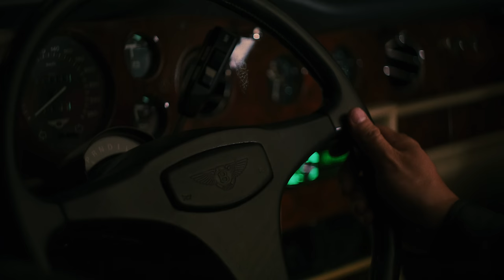Ms.OOJA「Who Are You」Music Video【Ms.OOJA 10周年記念13連続リリース第11弾】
メジャーデビュー10周年を迎え、今年3月27日（日）に初の日本武道館単独公演開催を発表したシンガーソングライター・Ms.OOJA。チケット購入はコチラ
布袋寅泰フルプロデュースの「鐘が鳴る」がキャン有線お問い合わせチャートの10月度の第1位になるなどロングヒット中となっており、続く12月16日に新曲が配信リリースされた。

新曲のタイトルは「Who Are You」で、盟友であるプロデューサーと共に作り上げられたMs.OOJA流 CITY POPの流れを組んだ楽曲。どこか懐かしくクセになる歌謡のメロディと、ドラマティックな歌詞の世界観が織りなす、男女の愛憎劇を描いたアップナンバーとなっている。

Ms.OOJA / Who Are You    各種ダウンロード、サブスクリプションサイトにて配信中。

■Musician Credit
Lyrics：Ms.OOJA、JiN
Arrangement：JiN、Futoshi Kawashima
Produced by JiN
Bass：Tomohiko Ohkanda
Guitar：Akitoshi Kuroda
Recorded by Ryosuke Kataoka,JiN
Mixed by Ryosuke Kataoka

Directed by Ryo Ogawa [EXCVRS inc]
Camera OP : Yuhei Saito
Gaffer : Ryohei tachiyama [Rally Tokyo inc]
Title : SHOTARO
Dance・Choreography : Maico Ino
Hair-Make : Yasuko Ogura

■Ms.OOJA 13ヶ月連続リリース
【2021年】
02月16日　デジタルシングル 「はじまりの時」
03月16日　デジタルシングル 「FLY」
04月16日　デジタルシングル　「星降る夜に」
05月16日　デジタルシングル　「I Remember You feat. AK-69」
06月16日　デジタルシングル　「Sweet Home」
07月16日　デジタルシングル　「あなたが決めた今日なら」
08月16日　デジタルシングル 「Cold Kiss」
09月16日　デジタルシングル　「鐘が鳴る」
10月06日 オリジナルアルバム 「PRESENT」
11月16日　デジタルシングル「鐘が鳴る（Acoustic ver.）」
12月16日　デジタルシングル「Who Are You」
【2022年】
01月16日　デジタルシングル 「タイトル未定」
02月16日　ベストアルバム 「10th Anniversary Best〜私たちの主題歌〜」

Ms.OOJA 「鐘が鳴る」各種ダウンロード・サブスクリプションサイトにて配信中

Ms.OOJA New Album 「PRESENT」
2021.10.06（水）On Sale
5,000枚生産限定盤（CD+DVD） UMCK-7140 ¥6,578（税込）
通常盤（CDのみ） UMCK-1700 ¥3,300（税込）

【CD】
01.鐘が鳴る
02.はじまりの時
03.Heroes
04.FLY
05.I Remember You feat. AK-69
06.Cold Kiss
07.ONCE
08.HELLO
09.Happy Birthday To You
10.星降る夜に
11.Christmas Song
12.あなたが決めた今日なら
13.Sweet Home
14.HIKARI

【DVD】
Ms.OOJA “Birthday” LIVE TOUR 2020
01.つぐない
02.Woman “Wの悲劇”より
03.真夜中のドア／Stay With Me
04.夏をあきらめて
05.異邦人
06.想い出のスクリーン
07.Heroes
08.HIKARI
09.シルエット・ロマンス
10.駅
11.難破船
12.さよならの向う側
13.ごめんね…
14.フライディ・チャイナタウン
15.Life
16.Be...
17.はじまりの時

Ms.OOJA 「Cold Kiss」各種ダウンロード・サブスクリプションサイトにて配信中

【Ms.OOJA リリース情報】
「流しのOOJA〜VINTAGE SONG COVERS〜」特設サイト

【Ms.OOJA ライブ情報】

Ms.OOJA 10th Anniversary Live
〜はじまりの時〜 in 日本武道館

＊一般　指定席・10周年記念グッズ付き　16,000円（税込）
＊一般　指定席　8,800円（税込）
　※10周年記念グッズは別途配送料880円が必要となります、一般発売後に配送予定。

●チケットぴあ： [Pコード：206-122]
●ローソンチケット： [Lコード：72619]

主催：　Natural Voice Promotion /UNIVERSAL MUSIC
企画制作： Natural Voice Promotion /UNIVERSAL MUSIC/CITTA' WORKS

問い合わせ： SOGO TOKYO
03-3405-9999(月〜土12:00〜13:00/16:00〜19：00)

■Ms.OOJAプロフィール

Ms.OOJA (ミス オオジャ) 三重県出身。 (三重県観光大使、四日市観光大使を兼任 )
2011 年2月16 日、Single「It‘s OK」でユニバーサル シグマよりメジャーデビュー。
翌2012 年早々、仲間由紀恵主演の TBS 系金曜ドラマ
「恋愛ニート～忘れた恋のはじめ方～」主題歌に5th Single「Be...」が大抜擢。
この曲は全国テレビ・ラジオ 50 局でパワープレイを獲得、
レコチョク2012 年上半期ランキグ4冠獲得、配信合計100万ダウンロードを超える大ヒットを記録。
ヒット曲「Be...」が収録された 2nd Album「HEART」は、
オリコンアルバムデイリーチャート初登場1位を獲得し、10万枚を突破。
その後、シングルに収録してきた自身のライフワークとも言えるカバー曲
を、自身が青春時代に聴いた名曲をセレクトした泣けるラブソングカバーアルム
「WOMAN -Love Song Covers-」「MAN−Love Song Covers 2−」
「THE HITS ～NO.1 SONG COVERS～」を発表と
オリジナル楽曲に加え、カバー曲も人気を博している。
昨年リリースした昭和歌謡をカバーした「流しのOOJA〜Vintage Song Covers」に収録の
「真夜中のドア〜Stay With Me〜」は全世界でリバイバルヒットしMs.OOJAのYoutube動画も
200万回再生を記録している。

圧倒的な Ms.OOJAの歌唱力は宇多田ヒカルや美空ひばりも同じ特性を持つ、
人にヒーリング効果を与える声と言われている「1/fのゆらぎ」のシルキーボイスを持ち、
「この声が、明日のあなたをつくる」をテーマに掲げ、強さ、凛々しさをコンセプトと
した楽曲制作、LIVE活動を展開。

そして2021年はメジャーデビュー10周年を迎え、来年3月27 日（日）に初の日本武道館単独公演開催を発表し
武道館公演に向けて7 ヶ月連続配信シングルリリース、オリジナルアルバム「PRESENT」の発売など精力的にリリースを続けている。